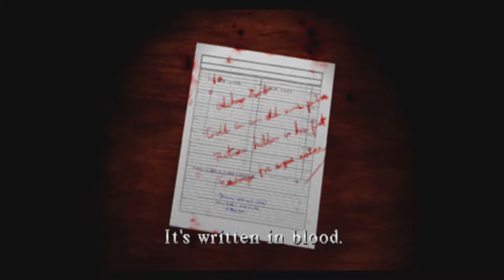MG & Canada Play: Silent Hill Ep. 2: " Stupid Scary Penguin..."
Just a Heads up the episode actually ends at the 24 minute mark, so unless you want to watch 10 minutes of a black screen you can quit there. lol my bad -_-;